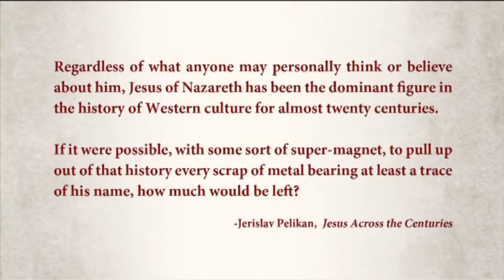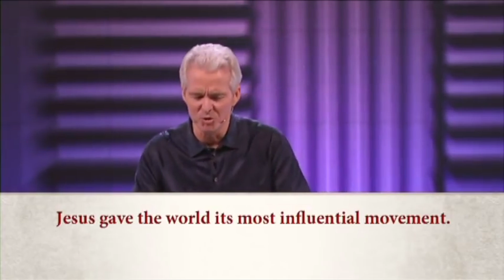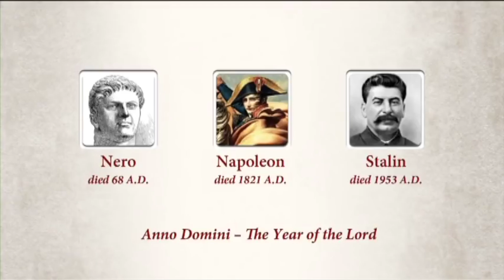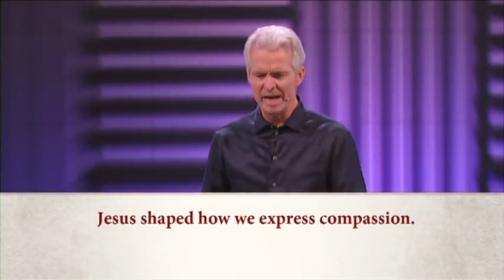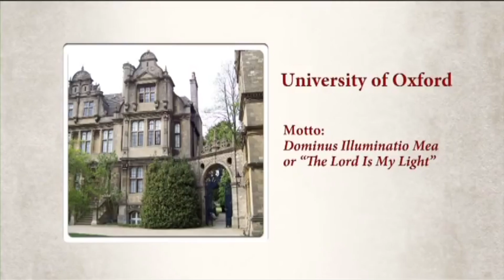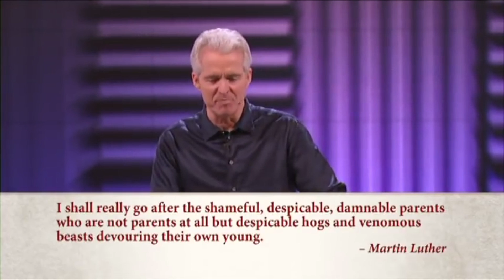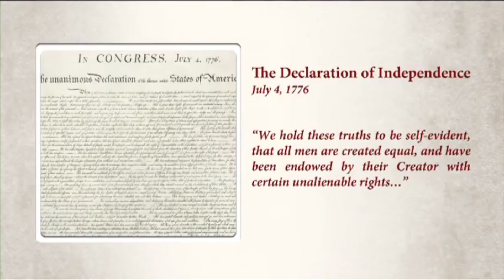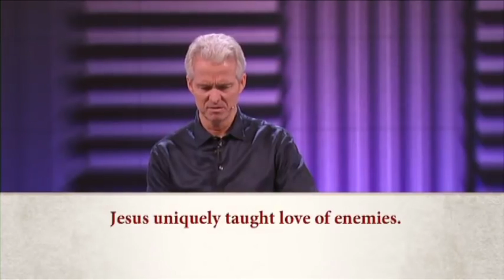I AM: Jesus in His Own Words | WEEK ONE: The Unimaginable Influence of Jesus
Sometimes we take for granted all the things that are because of one man: Jesus of Nazareth. As we launch a new series looking at who Jesus is in His own words, first we look at some of the byproducts that exist just because he exists.
Join us in-person on Sundays
10:00am at Event Center West in West Des Moines, Iowa